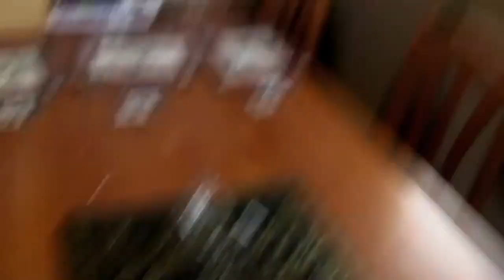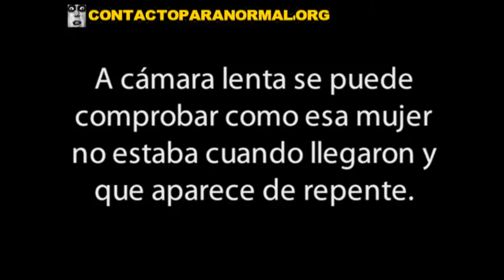Reality of Demons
Seek Jesus on this video and on everything.